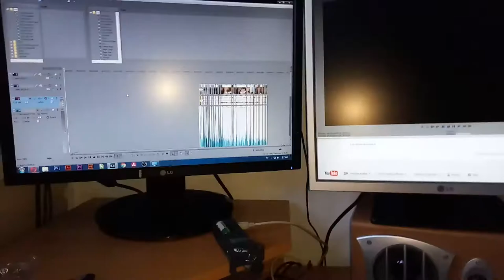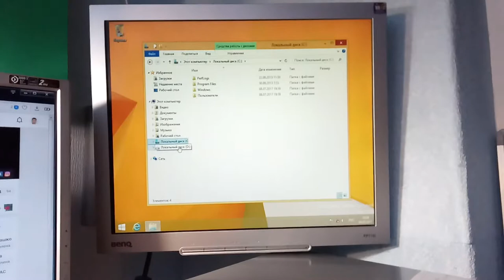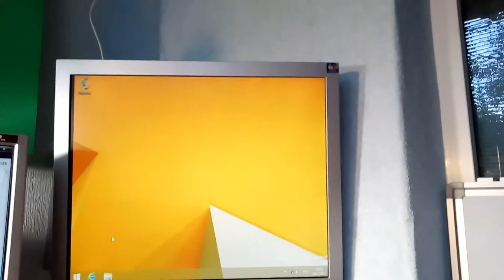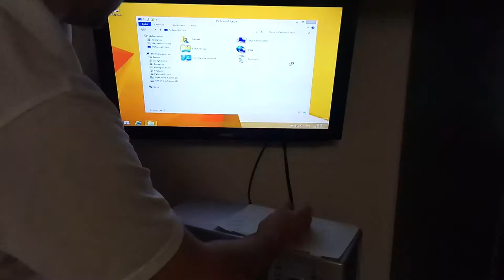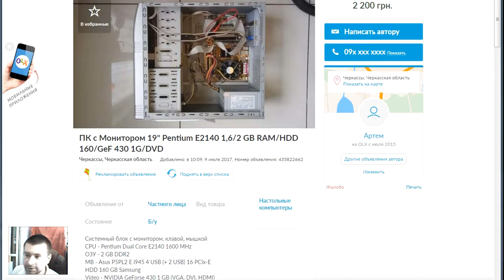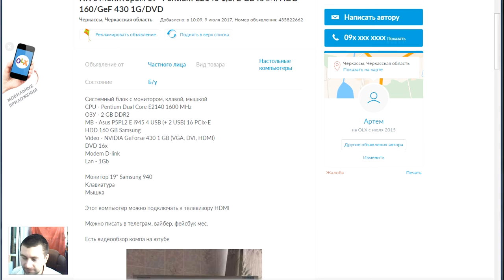Разбираемся с компьютером и выставляем на продажу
Видео о том как продать комп

Как разобраться с ПК, узнать что внутри системного блока, что бы выставить это всё на продажу